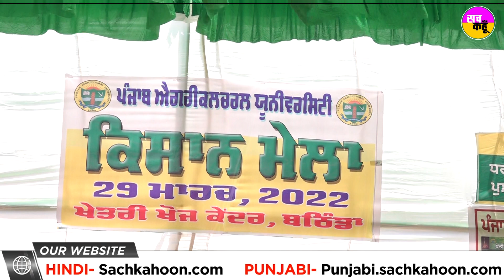Bathinda में दो साल बाद Kisan Mela में फिर लगी रौनकें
Mansa में दो साल बाद Kisan Mela में फिर लगी रौनकें